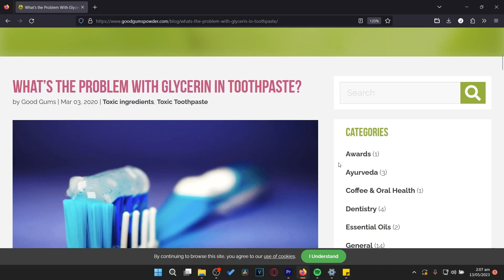Is Glycerin in Toothpaste Bad? | Dental Hygiene Facts You Need to Know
. Is glycerin in toothpaste bad for your teeth? 🤔 In this video, I explore the science behind glycerin in oral care products and its potential effects on enamel health. Discover whether you should avoid glycerin-based toothpaste or if it's safe for your dental routine. 🦷✨

✅ MY FAVORITE DENTAL PRODUCTS:
Nimbus Toothbrush or nimbusdental.com
*I personally use Dr. Jen’s string floss, but if you are looking for an alternative, the Slate flosser is a convenient and effective option!
Ice Chips (yummy dentist-approved xylitol mints)
Disclosing Tablets